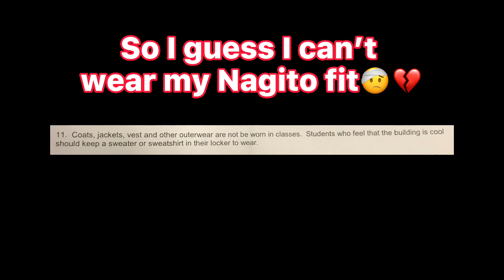💔🤕⁉️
BRO I RLLY WANTED TO WEAR MY NAGITO JACKET THO💔☹️

My pronouns- bone/bun/it/he